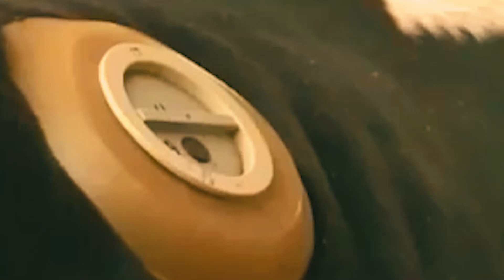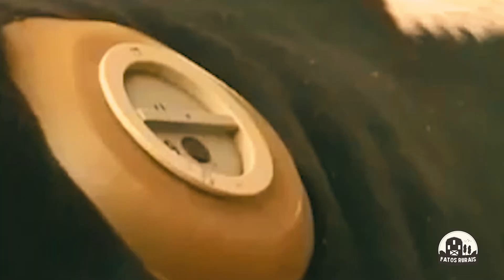PORQUE ESTÃO FAZENDO BURACOS NA BARRIGA DE VACAS VIVAS?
Nesse vídeo vamos conhecer uma forma de estudo que tem gerado muita repercussão em fazendas e sítios por ai.